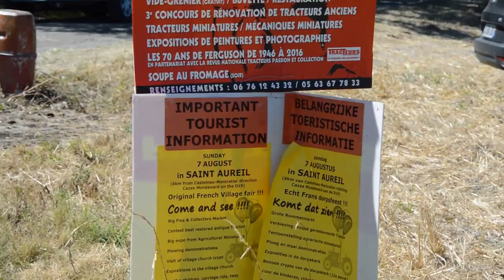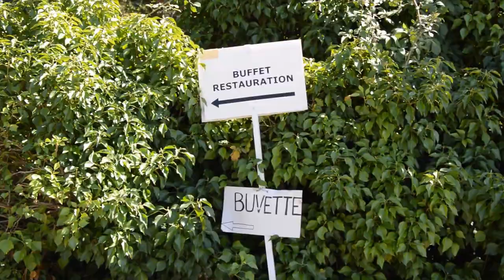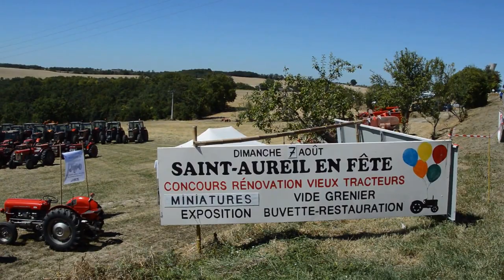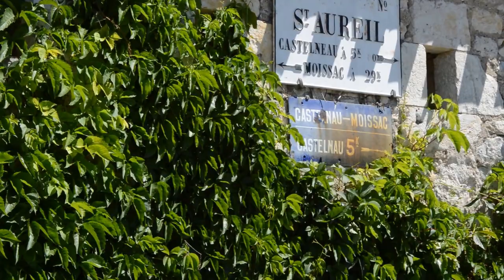Saint Aureil 2016